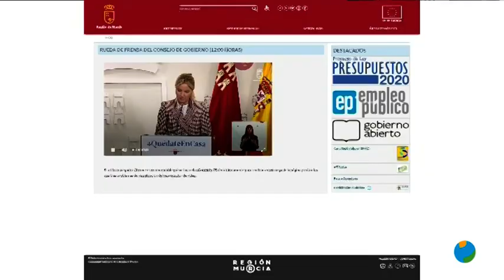26/03/2020 Resumen del Consejo de Gobierno Regional de hoy